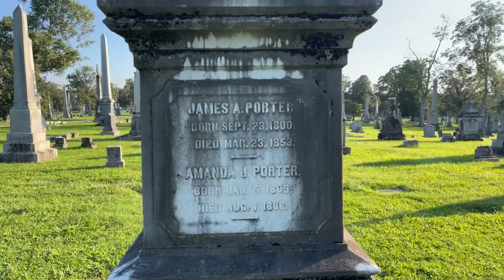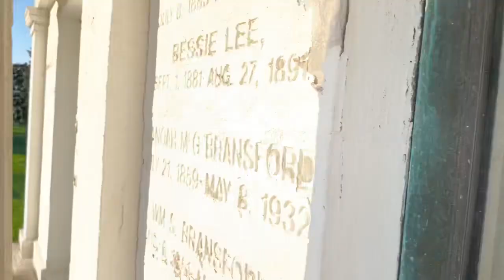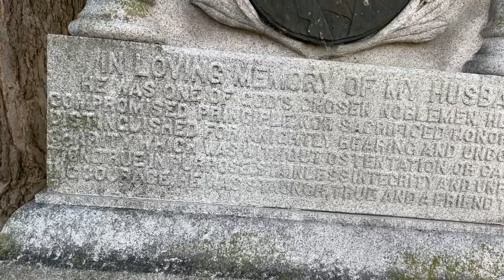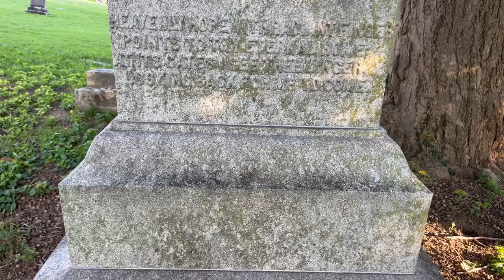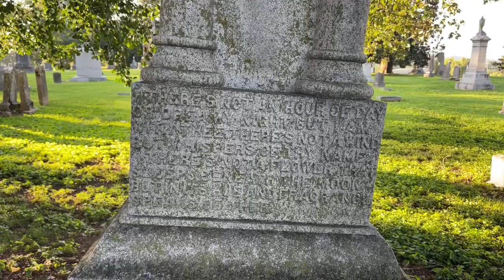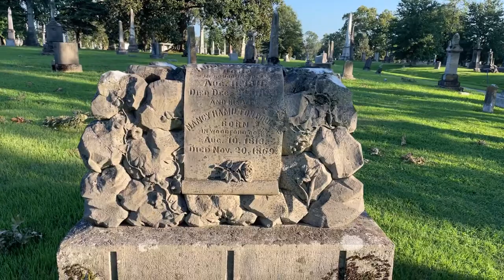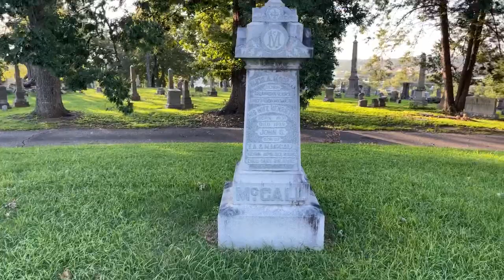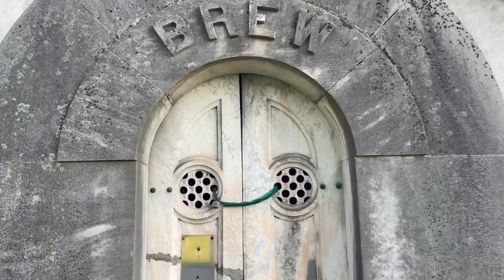Exploring Tennessees Most Beautiful Cemetery LIVE!